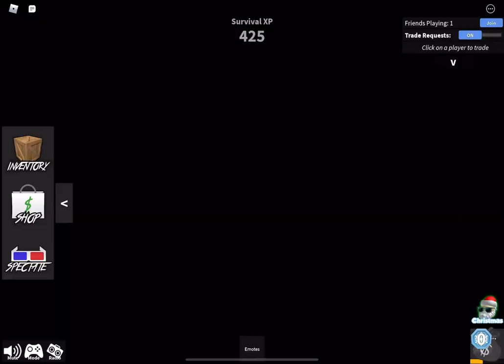i met chilly willy (not the first time) ||roblox mm2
I met chillzcx pls go sub to him :P